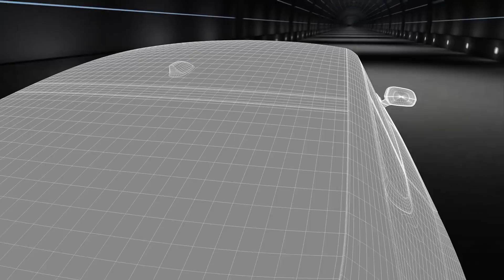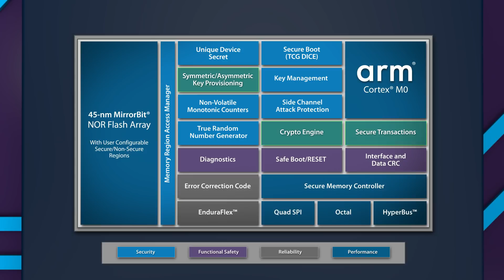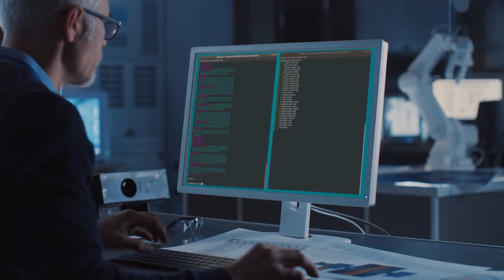Semper™ Secure: Flash You Can Trust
Higher levels of connectivity and automation in cars, factories and communications infrastructure demands greater levels of security in NOR flash devices.  Find out how Semper Secure complements the host processor to keep connected systems safe.